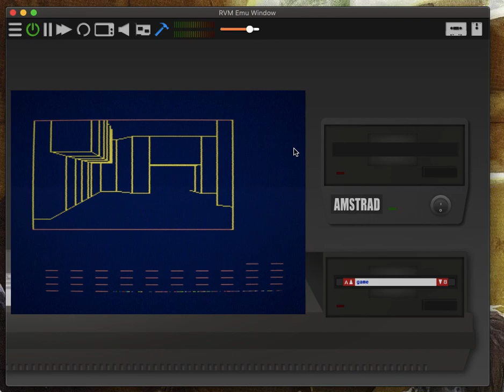Trying to improve double buffering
A weird bug as a try to improve double buffering on my little 3D engine for 8-bit machines, Amstrad CPC version. Trying to switch from memcpy to moving the screen pointer, but it seems that something is writing to the screen at the wrong time...or something?